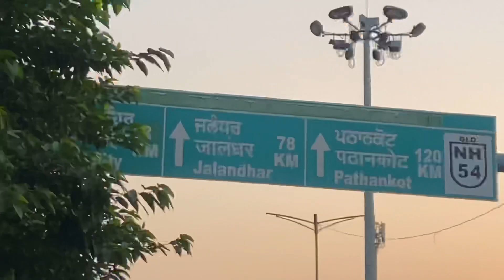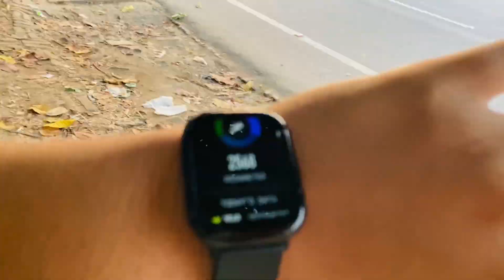Guys listen carefully morning walk benifits😍//new parking monofill*gattu price❔kite fight Amritsar